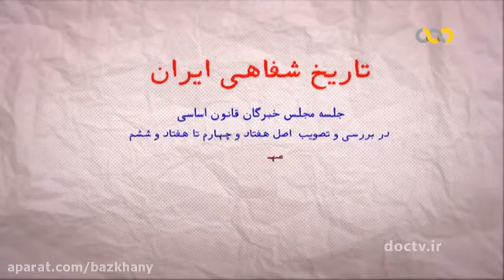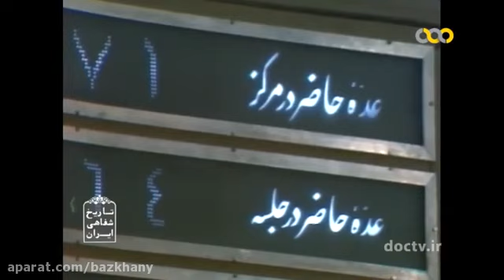بررسی اصول هفتاد وچهارم تا هفتاد وششم قانون اساسی